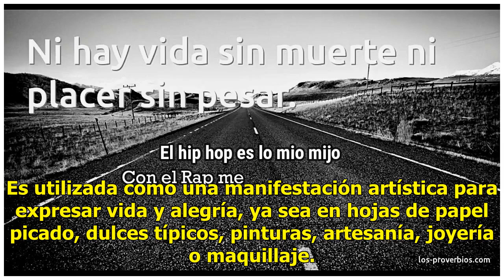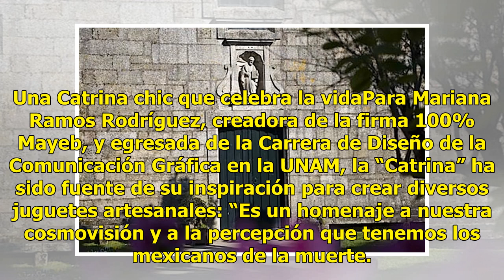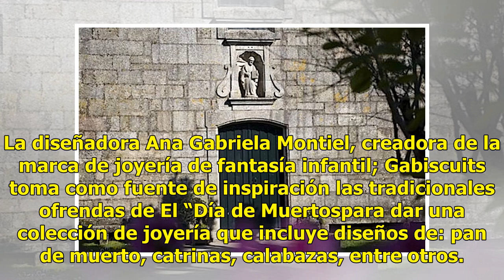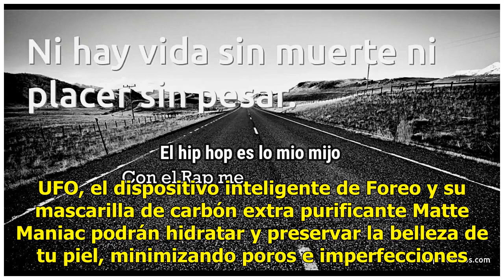¿Sin vida, no hay muerte?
Es ineludible preguntarnos… ¿Existe la vida después de la muerte? ¿A dónde vamos? Hay quienes aseguran que por medio de la muerte aprendemos a darle sentido a cada suspiro y a valorar la vida… En pocas palabras, hay que vivir de muerte para entender nuestra existencia y perecer de ella para aprender...